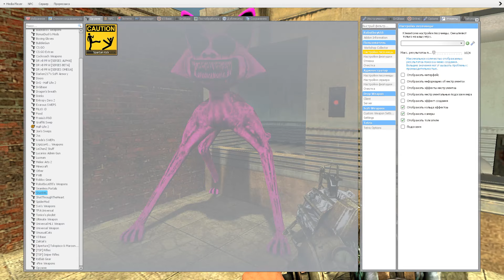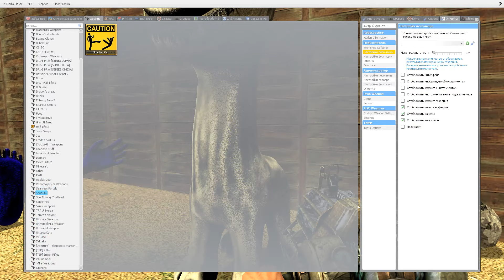NEW ZOONOMALY SIREN HEAD AND ALL MONSTER FAMILY TORTURE!!! ||Garry's Mod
Hi guys! I am Lime Show. On this channel you will see interesting videos with new characters.

Original Gameplay Lime Show (my channel)